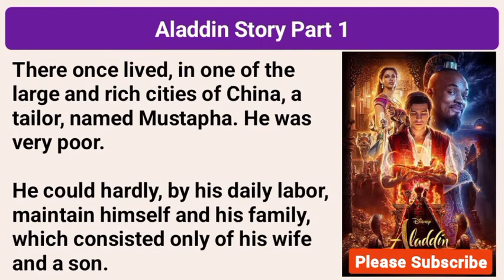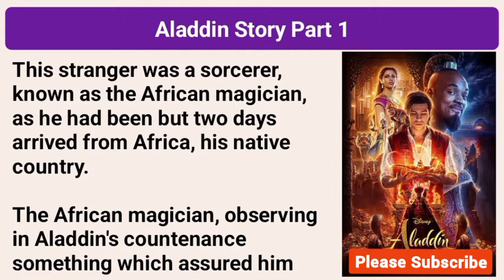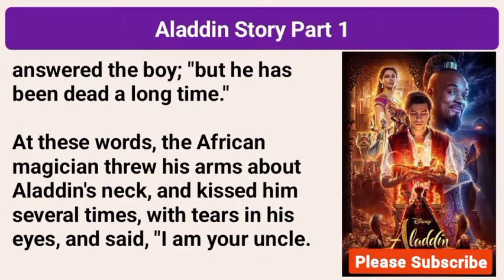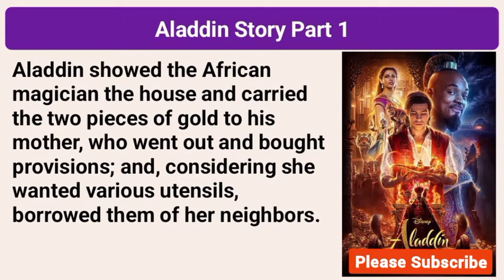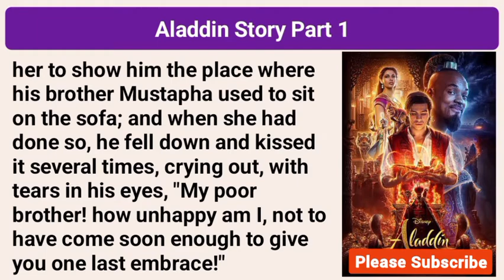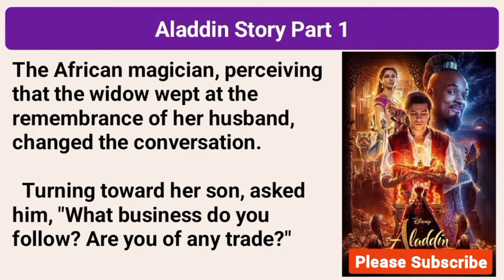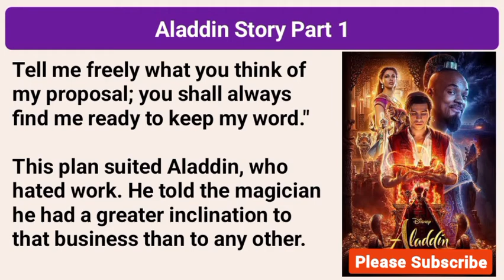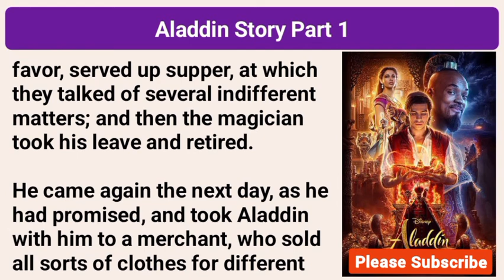English Reading Practice - Aladdin part-1.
Learn English through stories. Reading English stories.